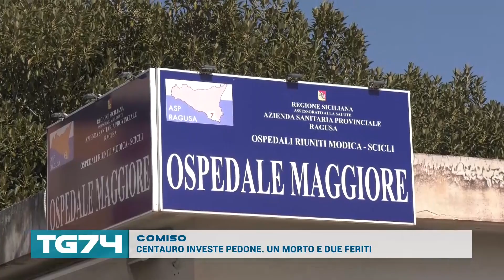COMISO, CENTAURO INVESTE PEDONE UN MORTO E DUE FERITI